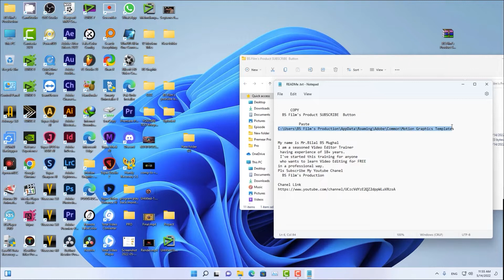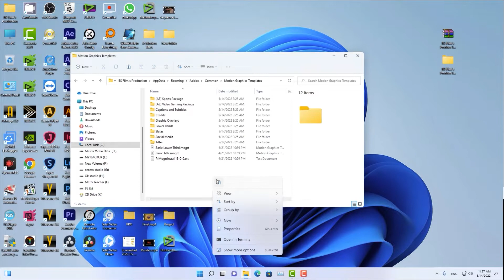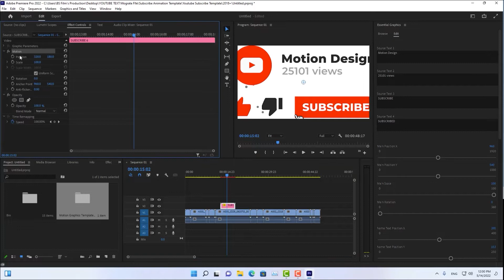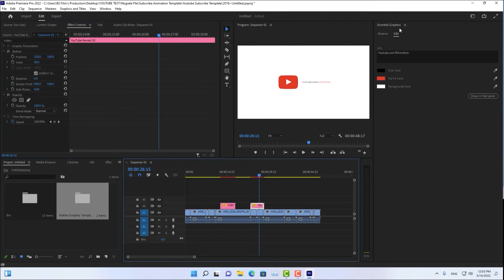Free YouTube Subscribe Button Animation Template for Adobe Premiere Pro /free download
Hey Everyone
My name is Mr.Bilal BS Mughal

Here's the complete playlist of EDIUS Training so far, I suggest, if you are new to EDIUS  you should watch whole playlist from the beginning

Here's the complete playlist of DaVinci Resolve  Training so far, I suggest, if you are new to DaVinci Resolve   you should watch whole playlist from the beginning